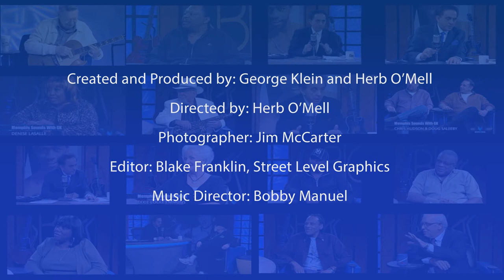George Klein's Memphis Sounds with Shannon McNally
Shannon McNally

Conjures ghosts and heroines, thieves, lovers and redeemers in a transcendent folk-blues, country-rock moonshine she's been pulling straight from the still for nearly 20 years. She's been living in the deep South for fifteen years, first in New Orleans, then moved to the higher ground in the North Mississippi Hill Country after Hurricane Katrina. She's about to hit the road for a tour with monumental songwriter Rodney Crowell, and sings with him on his just-released album Tarpaper Sky. Check out their inspired duet-singing on Famous Last Words Of A Fool.

Her last recording, Small Town Talk, is a loving, collaborative tribute to the late Bobby Charles, conceived and created together with the great Dr. John and his Lower 911 Band at Dockside Studios, deep in Louisiana's bayou heart. Off Beat Magazine nominated the collection for Album of the Year 2014 She's released 10 albums, been nominated for a Grammy Award, and performed with a who's who of rock, country and soul: Willie Nelson, John Mellencamp, Vince Gill, Levon Helm, Charlie Sexton, Dr. John, Rufus Wainwright, Anders Osbourne, Luther and Cody Dickinson, Greg Leisz, Derek Trucks.
Accolades

Debut album Jukebox Sparrows, 3-1/2 stars in Rolling Stone Magazine.

Nominated for a Grammy Award for her performance of Onward and Upward on A Tribute To The Life And Music Of Jim Dickinson.

Now That I Know was included on the soundtrack of Sweet Home Alabama (starring Reese Witherspoon)

Pale Moon was selected to be the lead track on Putamayo's American Folk compilation album.

Has played on Late Night with David Letterman, Tonight with Jay Leno, and The Conan O'Brien Show.